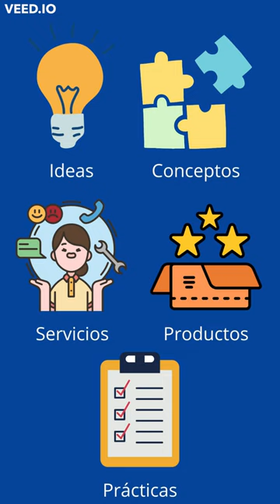¿Qué es la innovación? | Luis Alfaro @fabianteco